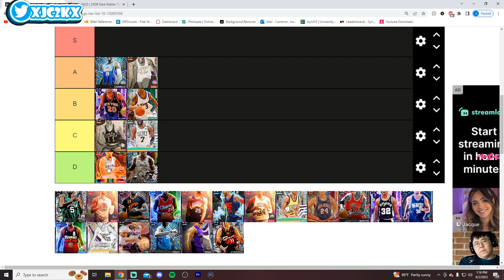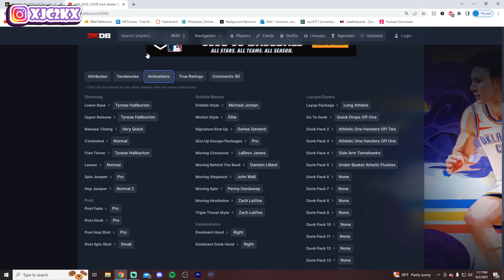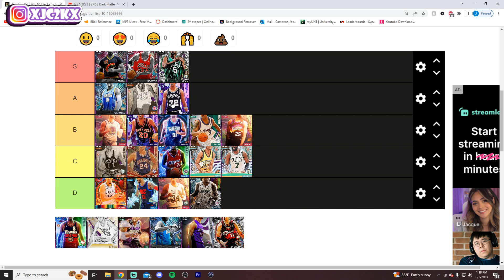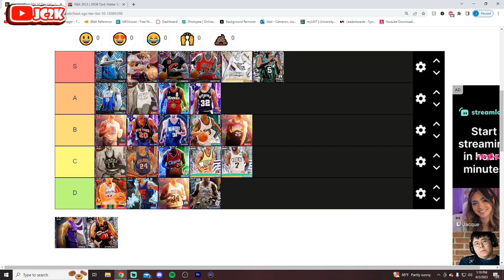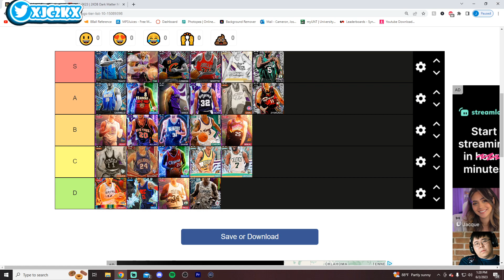BEST SHOOTING GUARDS TIER LIST!! NBA 2K23 MyTEAM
In this video I ranked the best Shooting Guards in NBA 2K23 MyTeam on a tier list! This includes the top SGs in MyTeam including guys like Invincible Tracy McGrady, Dark Matter Kevin Garnett, and Galaxy Opal Shane Battier among others! If you enjoy this video please make sure to leave it a like and a comment and most importantly make sure to hit the subscribe button to help me grow towards 12,000 subscribers on the channel!

If you enjoy NBA 2K23 MyTeam content make sure to check out other great content creators such as TyDeBo, DBG, HTB, DenverStruck, JD Crossover, Jay Canada, ImJustIsaac, Splashy, Unbeatable Jacob, Evan Tanaka, and many more!